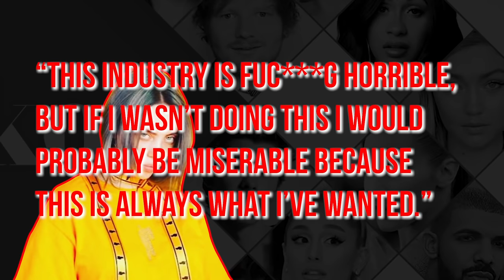Billie Eilish Isn't Respected In Pop Music Industry And Here's Why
Billie Eilish Music Isn't Conventional Pop Genre

Billie Eilish is the cool girl we all want to be friends with, but she wasn’t always respected in the music industry like she is now. Back when “Ocean Eyes” was released, Billie and her brother, Finneas O'Connell, received a whirlwind of fame that opened doors. They continued to make incredible music and music videos that were equally as jarring and unique. Billie brought a whole new vibe to pop music, but the industry didn’t seem to be ready for her. But now with the release of the “Roma” award-winning film inspired single track, “When I Was Older” and it’s previous counterpart “When The Party’s Over”, people are starting to catch on. We know, Billie has a major fan base, sold out shows, and music that is changing the genre of pop, but it wasn’t until the end of 2018 and into 2019 that Billie started to see some respect from the pop world and the music industry itself. Watch this video as TheTalko shows you just how Billie wasn’t respected in the pop music industry…until now!